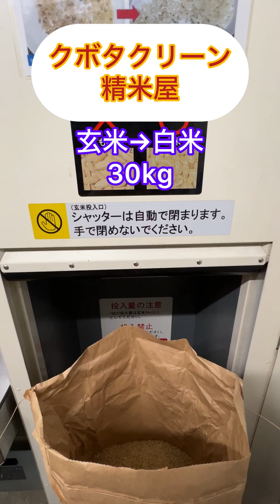クボタクリーン精米屋「30kg精米」玄米→白米